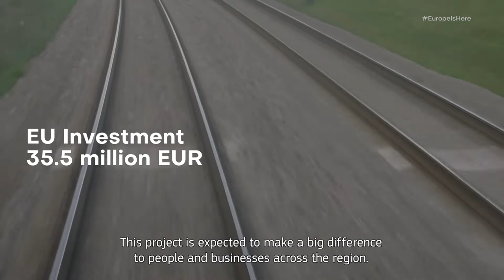Modernizimi i hekurudhës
Tirana dhe Durrësi së shpejti do të jenë më afër se kurrë falë rindërtimit të hekurudhës që lidh dy qytetet. Ky projekt i financuar nga BE me vlerë 35.5 milion Euro do të kursejë kohë të çmuar për udhëtarët dhe studentët dhe do të nxisë bizneset në dy qytetet më të mëdha të Shqipërisë.

Shikoni videon dhe mësoni më shumë në lidhjen vijuese për të mësuar se si BE po mbështet Shqipërinë për të përmirësuar rrjetin e saj rrugor, hekurudhat, infrastrukturën detare dhe pikat e kalimit të kufirit

Tirana and Durrës soon will be closer than ever thanks to the reconstruction of the railway that connects the two cities. This EU funded project worth 35.5 million Euros will save precious time for commuters and students and boost businesses in the two biggest cities of Albania.

Watch the video and find out more on the following link to learn how the EU is supporting Albania to improve its road network, railways, maritime infrastructure, and border-crossing points